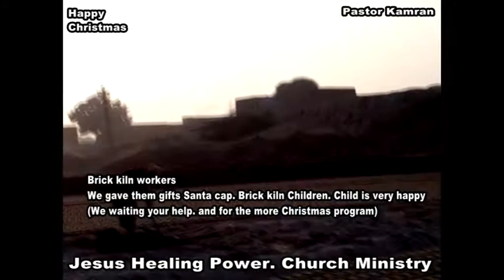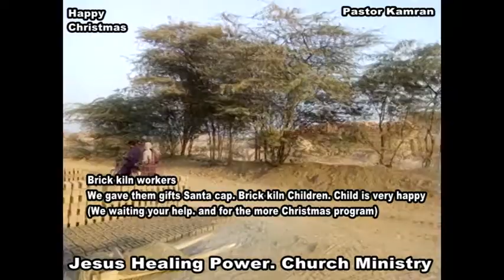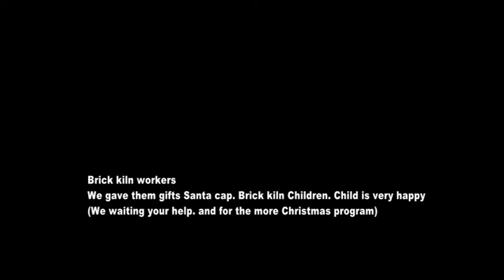wish you a merry Christmas door to door brick kiln child worker/urdu hindi Jesus healing power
Dear. Brother/Sister. My second Christmas program.
 Dec 4, 2018. City Faisalabad which is a backward area is brick kiln workers.
We gave them gifts Santa cap. Brick kiln Children. Child is very happy. Thanks you very much God.
(We waiting your help. and for the more Christmas program)